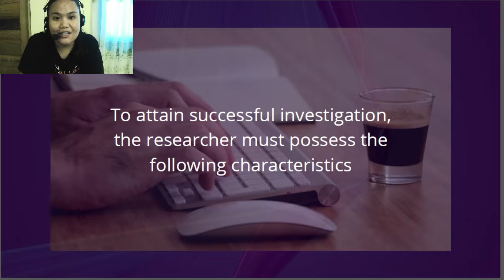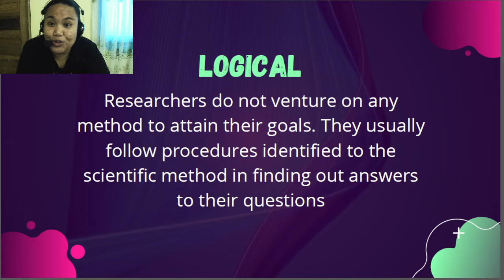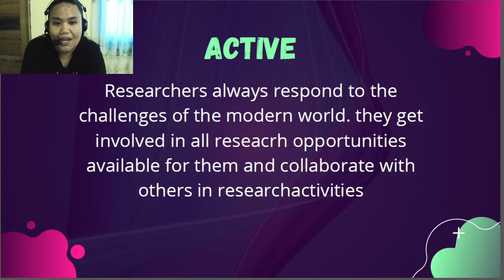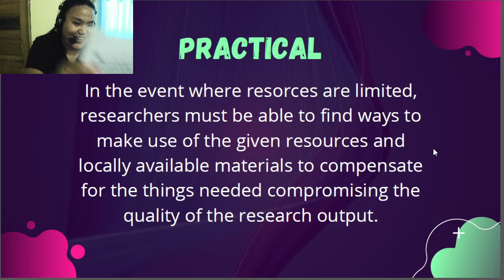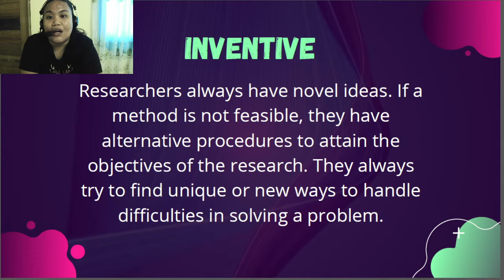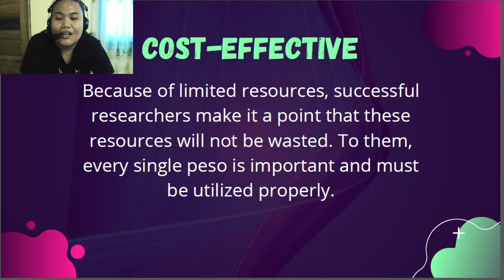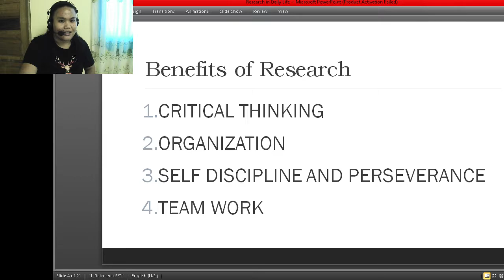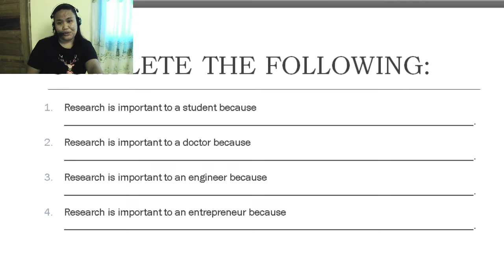Characteristics of a Successful Researcher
A recorded lecture-discussion on characteristics of a successful researcher.